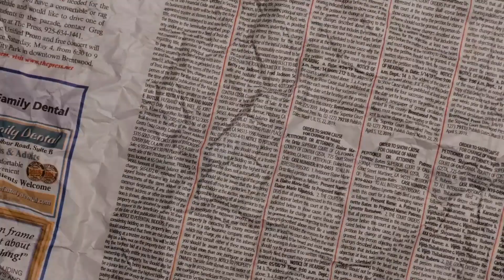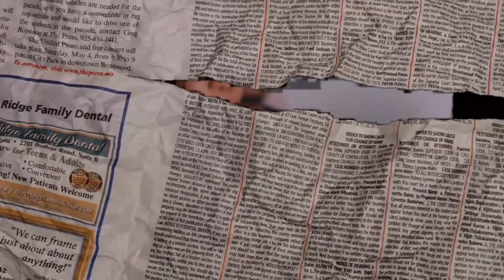POGBA FT YOUNG FANTAN : ISU TOPISA PRO BY TIC (OFFICIAL VIDEO)